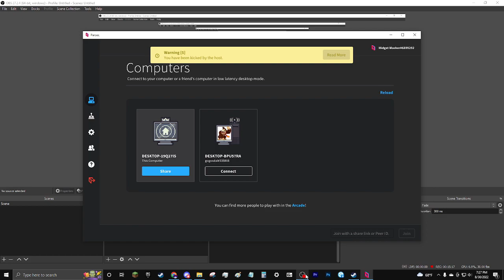2 men 1 adc